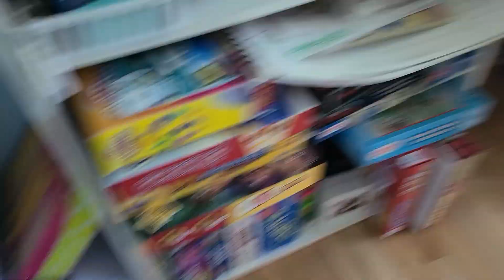thomaS aNd daSh anD thu FuL